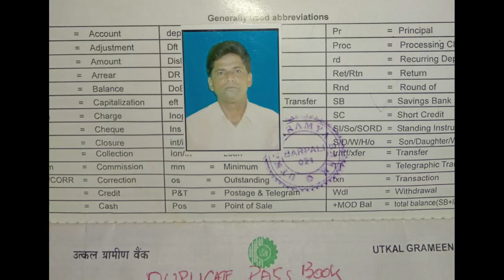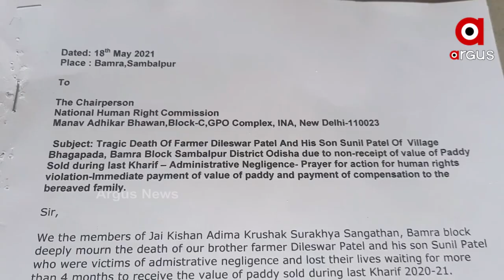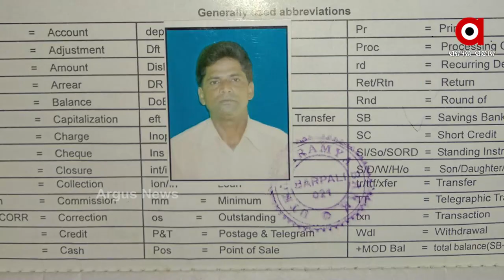ମିଳୁନି ଧାନର ଉଚିତ ମୂଲ୍ୟ, ଚାଷୀ ଖାଇଲା ବିଷ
ଜୀବନ ହାରିଲେ ଆଉ ଜଣେ ଚାଷୀ । ବରଗଡ ବରପାଲି ବାରଗୁଡା ଗାଁର ଚାଷୀ ଭାଗିରଥୀ ପଧାନ କୀଟନାଶକ ପିଇ ଆତ୍ମହତ୍ୟା  କରିଛନ୍ତି । ଭଗବାନ ପଧାନ ସମବାୟ ବ୍ୟାଙ୍କ ସହ ଦେଢ ଲକ୍ଷରୁ ଅଧିକ ଟଙ୍କାର ହାତ ଉଧାରି କରିଥିଲେ ।